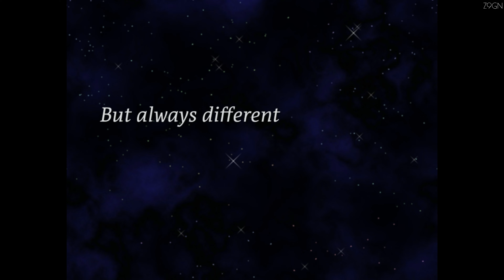REFLECTIONS PATH (DEMO) - GAMEPLAY WALKTHROUGH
GAMEPLAY WALKTHROUGH PLAYTHROUGH 4K PC INDIE HORROR GAMES FREE NEW FULL GAME